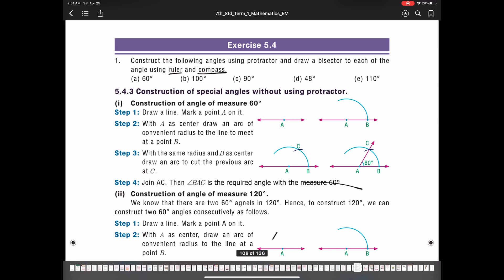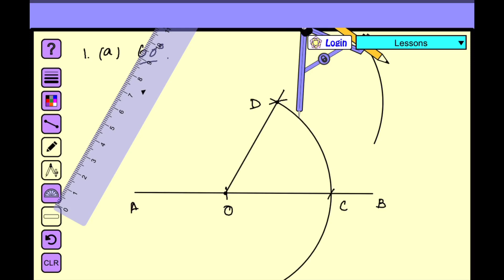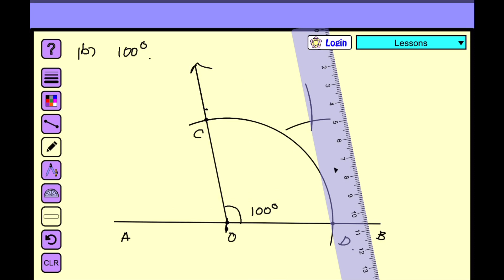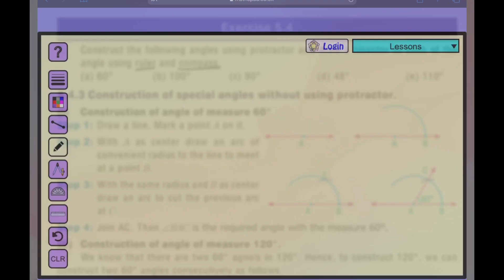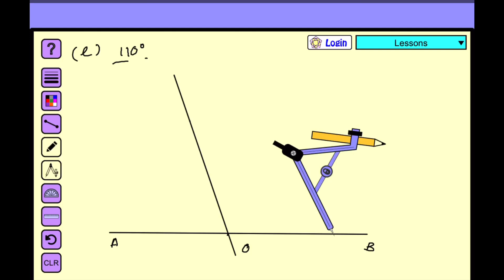7th std Maths Term 1 Geometry Exercise 5.4 in Tamil | 7th Maths Samacheer Kalvi Syllabus in Tamil